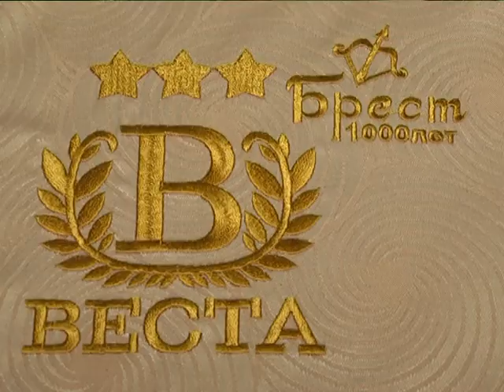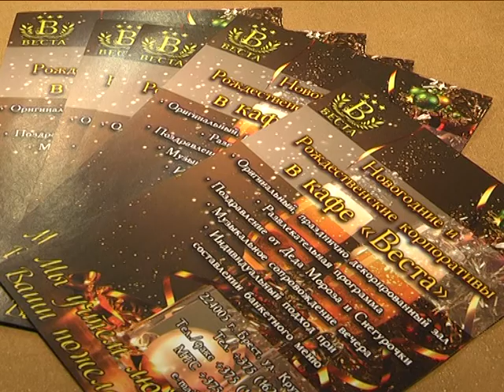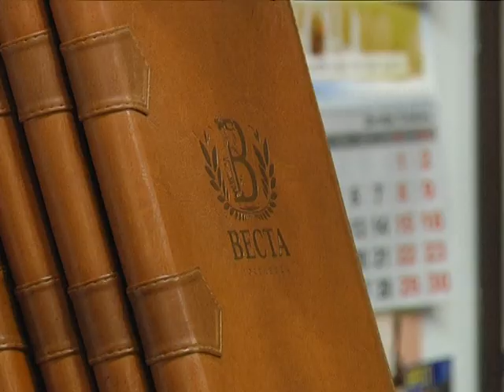2018-12-07 г. Брест. Кафе «Веста»: авторская кухня от шеф-повара. Новости на Буг-ТВ.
Не за горами Новый год, а это значит, что совсем скоро Бресту исполнится 1000 лет, помимо этого в 2019 именно нашему  городу присвоен высокий статус - статус культурной столицы СНГ. Гостей предполагается не мало, что предполагает огромную ответственность на организующую сторону. При проведение торжественных  мероприятий,  всегда хочется, чтобы праздник запомнился. Белорусы народ хлебосольный, а потому встречать гостей принято широко и с размахом - так считают и сотрудники кафе Веста, уже активно готовящиеся к миллениуму.   В кафе прошла дегустация авторской кухни от шеф-повара, что немаловажно - белорусской кухни; исследовать изыски меню и услышать впечатления посетителей в «Весту» отправились и наши корреспонденты.